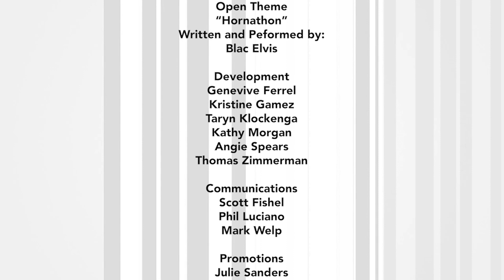HBCYou with Dee Brown CEO - S02EP25 | LaToya Williams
Dee Brown CEO has a conversation with LaToya Williams, Jackson State University Football Operations Concierge and Executive Consultant at the 4th Quarter Agency.